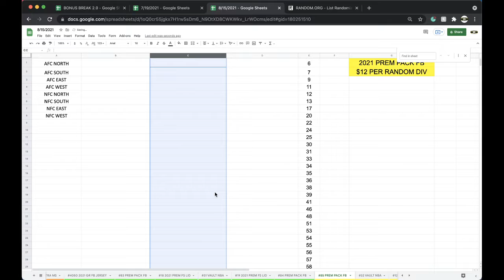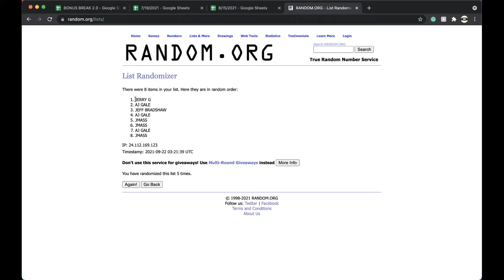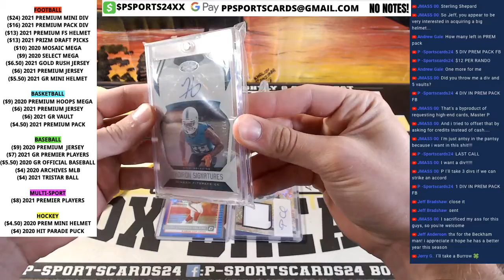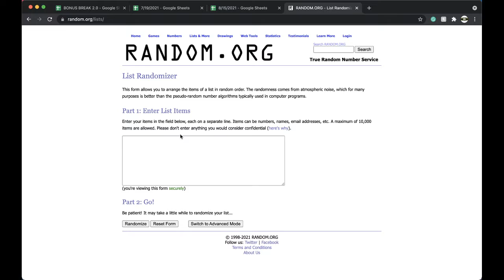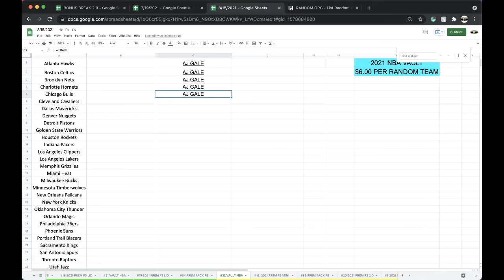BREAK #84 | 2021 P-SPORTSCARDS24'S PREMIUM NFL FOOTBALL CARDS LIVE PACK BOX BREAK